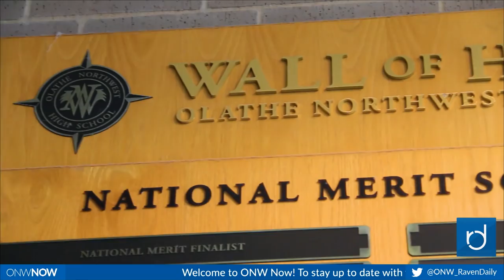ONW Now for April 19, 2018